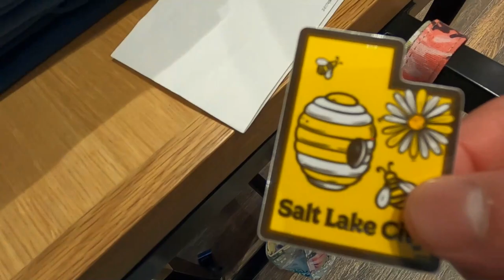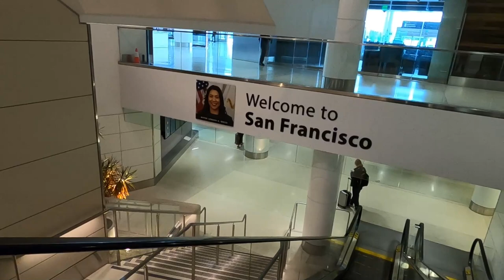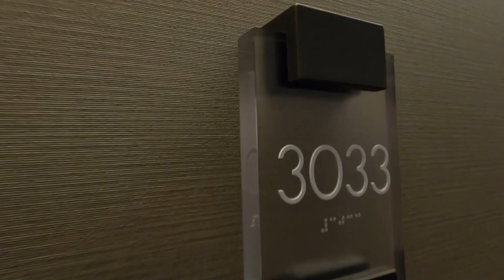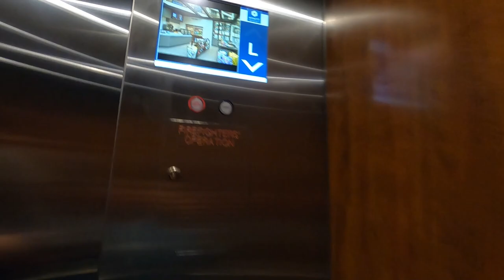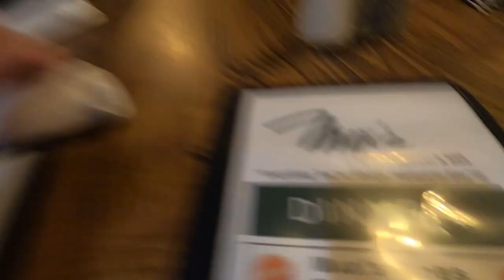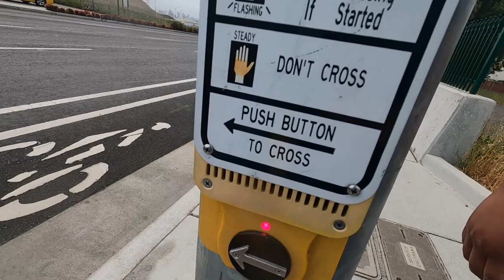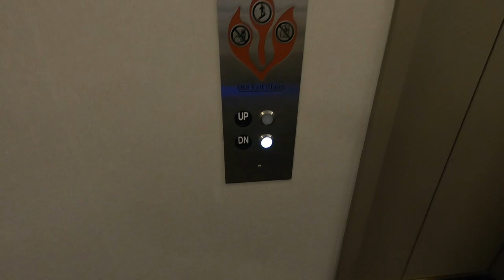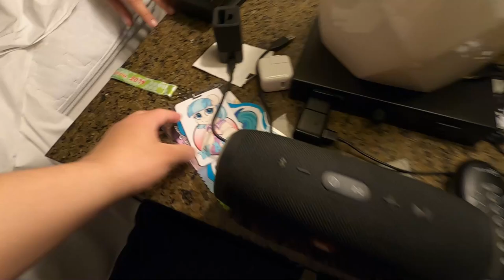SnowyBlue's 4 guys 1 con Babscon 2022 Adventure - DAY 0 THURSDAY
My friends join me on this wild ride of a weekend at Babscon 2022. Thursday was our first day and it was an eventful one. I hope you enjoy the vlog!